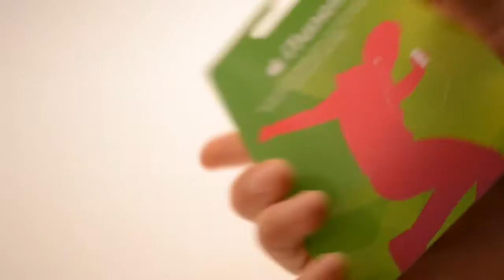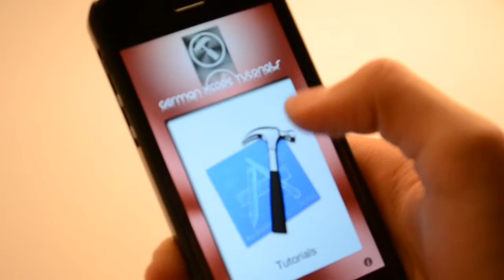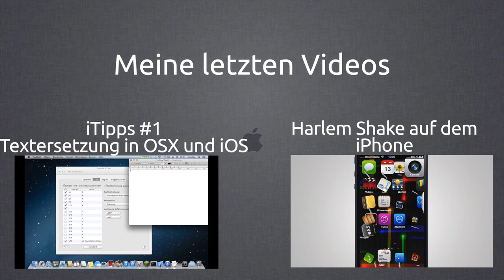500 Abonnenten-Special mit Gewinnspiel [BEENDET] (Deutsch,HD)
Gewinne:
1x 4-OK-Case für das iPhone 5
1x 15€ iTunes-Karte
7x German Xcode Tutorials
5x Deine erste Website